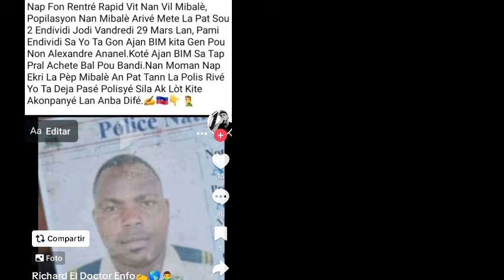Gro nouvèl🙆🏾‍♂️30 Mas Guy Philippe prezidan.li pral Adrese l ak nasyon an.blan dakò l ensatale